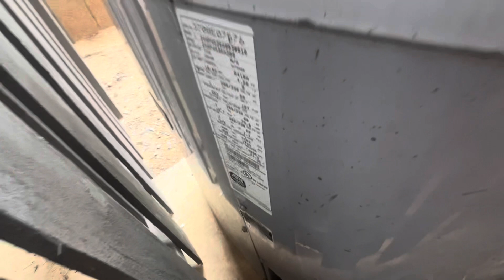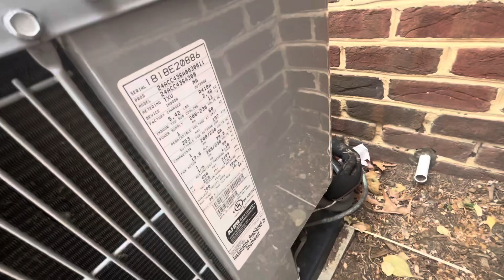Carrier Comfort, Performance, & Infinity Air Conditioners Running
First video for cooling season. These are just a few Carrier units I found running yesterday. Enjoy

Filmed April 10, 2024 and it was 79 degrees with 50% humidity